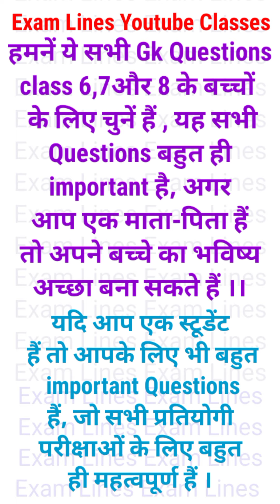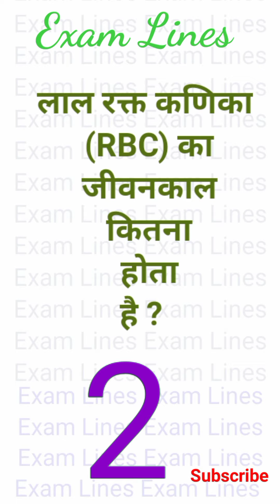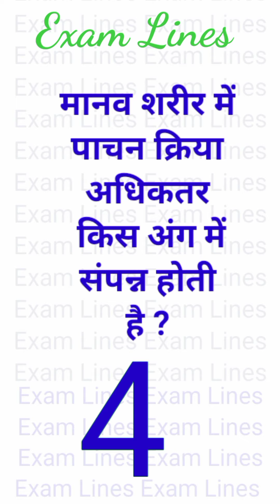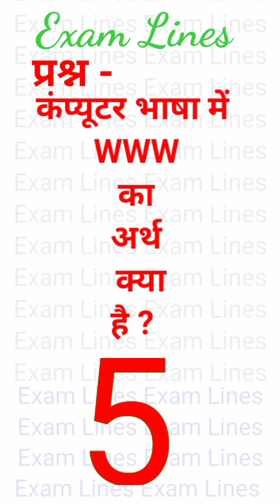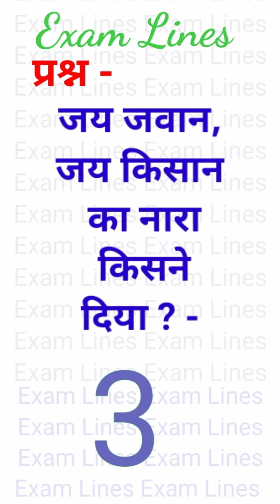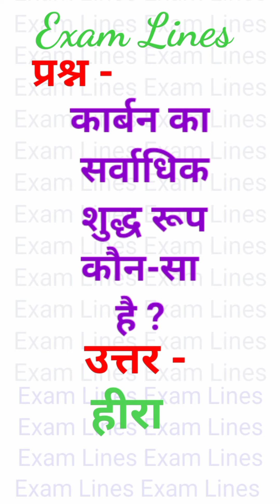25 Most Frequently Asked Simple GK Questions Answers in hindi for class-6,7,8,9,10,12@Exam LinesP-3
25 Most Frequently Asked Simple GK Questions Answers in hindi for class-6,7,8,9,10,12@Exam Lines

Your Queries 👇👇
1. GK
2. General Knowledge
3. Important GK Questions and answer for 4. Competitive Exams
5. Quiz Test
6. br gk study
7. Important gk
8. Quiz test
9. competitive quiz
10. competitive general knowledge
11. GK in Hindi
12. general knowledge quiz
13. quiz questions
14. general knowledge questions
15. gk quiz
16. general knowledge questions with answers
17. gk question in hindi
18. GK Question Answer
19. India GK
20. hindi gk
21. samanya gyan
22. gk questions
23. india gk in hindi
24. 2021 gk questions and answers
25. lucent gk
26. lucent gk
27. lucent gk in hindi video
28. lucent GK in hindi
29. lucent geography in hindi
30. lucent geography
31. geography gk question
32. geography gk in hindi
33. lucent 1000 question
34. lucent 1000 prashn
35. lucent gk ka nichod
36. lucent gk important question
37. lucent gk important question in hindi
38. lucent gk important topics
39. lucent ka nichod science
40. lucent for ssc cgl
41. lucent for ssc
42. lucent for railway
43. geography gk
44. lucent mcq
45. lucent mcq in hindi
46. lucent book gk
47. gk
48. gk questions and answers
49. gk question
50. general knowledge
51. br gk study
52. gk questions
53. g k
54. general knowledge question
55. g k questions and answers
56. gk ke question
57. question
58. general knowledge questions and answers
59. samanya gyan
60. g.k questions in hindi
61. gk question answer
62. sarkarinaukarigk​​​​​​
63. gk ke sawal
64. knowledge
65. question answer
66. general knowledge questions
67. gk knowledge
68. जनरल नॉलेज
69. जीके
70. gk quiz
71. g.k
72. gk ka question
73. ips question and answer
74. gk
75. gk question
76. gk afroz
77. gk questions
78. gktoday
79.gk tricks
80. gk study adda
81. gk video
82. gk live
83. gk by kumar Gaurav sir
84. gk by khan sir
85. gk today current affairs
86. question
87. सामान्य ज्ञान
88. general knowledge ke question
89. gk knowledge
90. gk dijiye
91. general class
92. general knowledge ki video in hindi
93. general knowledge gk
94. general knowledge questions and answers
95. General knowledge video
96. General knowledge 2021
97. general knowledge for kids
98. general knowledge quiz
99. general knowledge ke question
100. BRGKSTUDY​​​​​​
101. GK
102. gk question
103. gk questions and answers
104. general knowledge
105. g k
106. g k questions and answers
107. general knowledge questions and answers
108. gk question answer
109. g.k
110. question answer
111. question
112. जीके
113. gk
114. g.k questions in hindi
115. general knowledge questions
116. knowledge
117. general knowledge question
118. g. k
119. quiz
120. g k question
121. BR GK STUDY
122. Br Gk Study
123. BRGKSTUDY
124. gk gs
125. gk ke sawal
126. gk ka question
127. जीके क्वेश्चन
128. gk 2019
129. gk 2020
130. gk 2021
131. gk 2022
132. बीआर जीके स्टडी
133. g.k. question with answer
134. answer
135. lucent gk
136. GK 2020
137. GK 2021
138. GK 2022
139. g,k
140. जीके के सवाल
141. gk general knowledge
142. जनरल नॉलेज
143. gk knowledge
144. gk questions and answers 2021
145. gk questions and answers 2022
146. gk questions and answers in hindi
147. GK Police
148. GK IAS
149. GK IPS
150. g. k. question in hindi
151. janral nolej in hindi
152. BR GK STUDY 2020
153. BR GK STUDY 2021
154. BR GK STUDY 2022
155. tense
156. current affairs
157. g.k questions
158. gk today current affairs
159. जी के
160. GK
161. GK BR
162. Gk
163. gK
164. G K
165. Gk quiz
166. GK BR
167. gk​​​​​​
168. G_K​​​​​​
169. g_k​​​​​​
170. G​​​​​​.K
171. GK ki Video
172. Good sawal
173. सवाल आपके जवाब हमारे
174. GK ka सवाल
175. जीके.
176. GK.
177. BR
178. BR GK STUDY Lucent
179. GK Hindi Question
180. सवाल
181. question and answers
182. new gk question
183. new gk questions
184. hindi question
185. gk question gk question
186. answer
187. gk dijiye
188. general knowledge question answer
189. जीके जीके
190. g k 2021
191. g k 2022
192. gk gk gk
193. GK GK GK
194. जीके का क्वेश्चन
195. samanya gyan
196. GK number 1
197. GK Question
198. gk question
199. gK question
200. Gk GK gK जीके gk